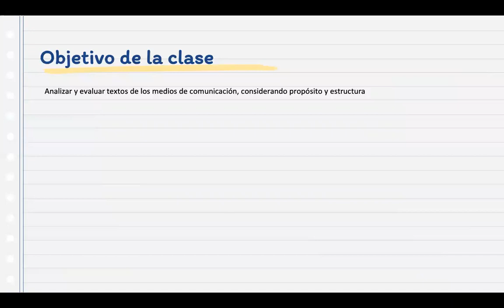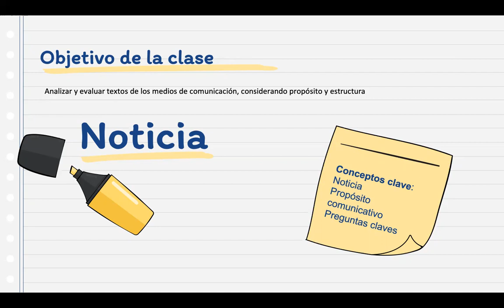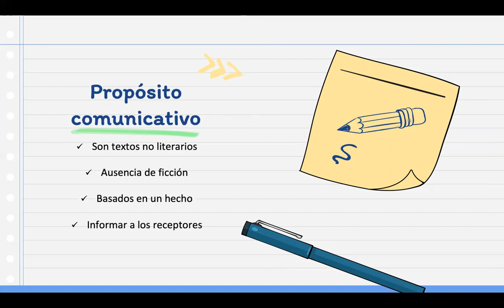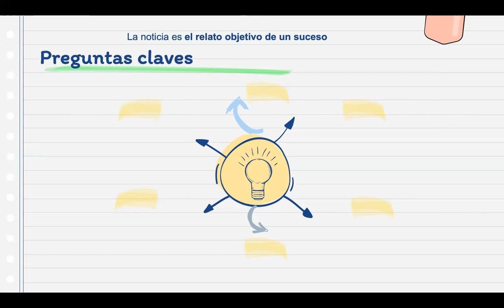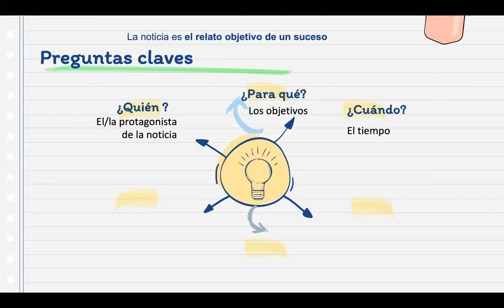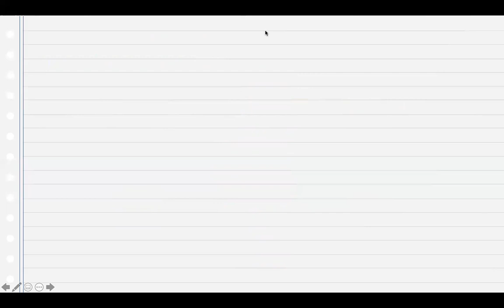Lenguaje_IIº medio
Clase 9: La noticia.